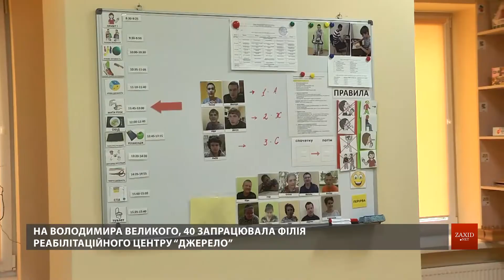У Львові відкрили новий осередок для людей з інвалідністю | Новини Львова 2021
На вул. Володимира Великого, 40 у Львові відкрили центр для підлітків та дорослих з інвалідністю. Приміщення спеціально облаштували, щоб тутешні вихованці почувалися комфортно та отримували допомогу фахівців.